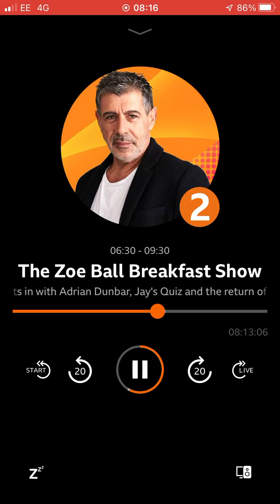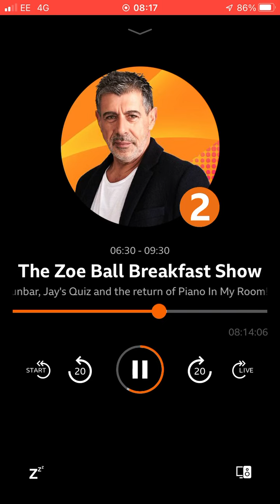25 August 2022